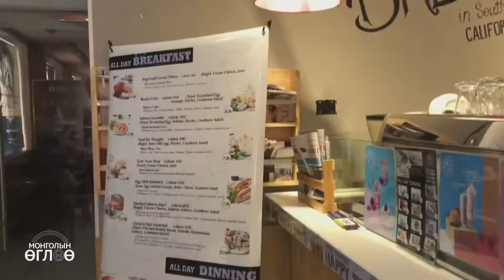Монголын Өглөө теле сэтгүүл: "Сүрэг" киноны гүйцэтгэх продюсер Б. Дулам, Жүжигчин Д. Номин-Эрдэнэ